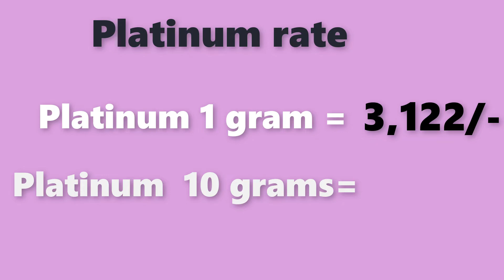Platinum rate today| platinum price today |December 2021 platinum rate |laacnofas